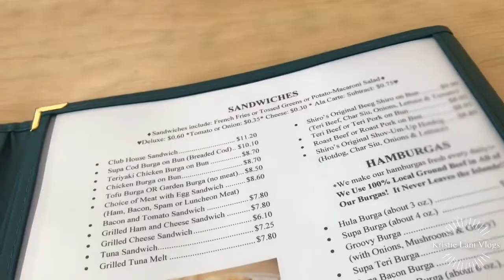Feeling Better Today Vlog/ Eating Saimin @ Shiro’s After The Doctor’s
If you wanna send happy friend mail
Kristie LANI